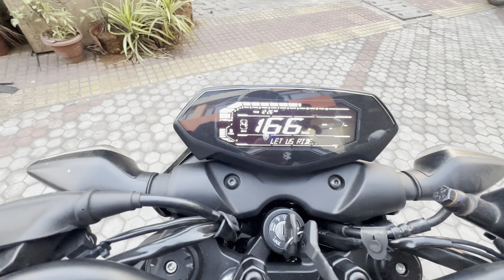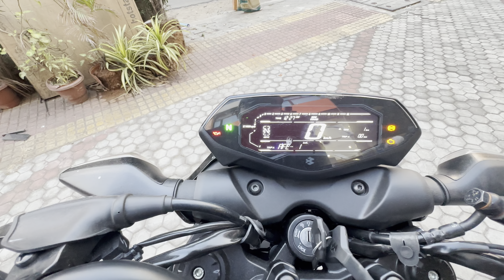2024 Bajaj Pulsar N160 Price Mileage Specifications Colours…!!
VARUN BAJAJ,
Dondaparthy,
visakhapatnam.

Product Links

Puncture repair kit